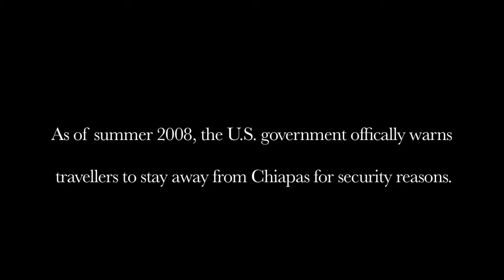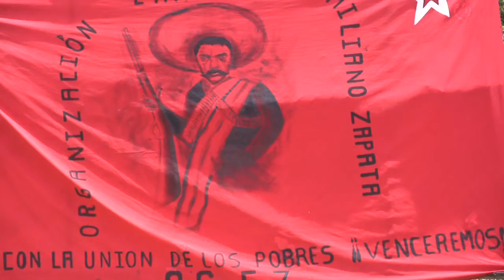DEATH IN CHIAPAS-A Duncanson Family Vacation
jon duncanson, sylvia gomez duncanson, & 6-year-old  ian duncanson descend into the heart of darkness...